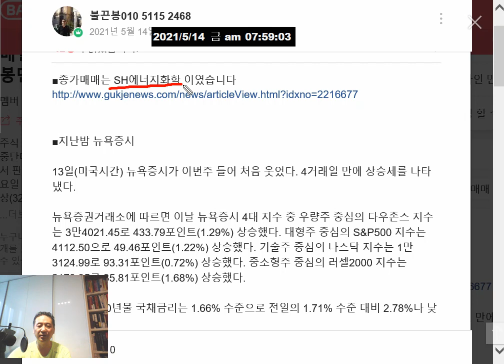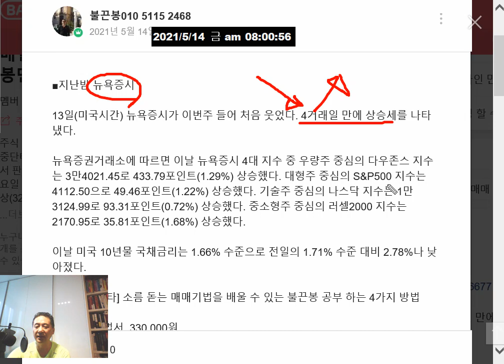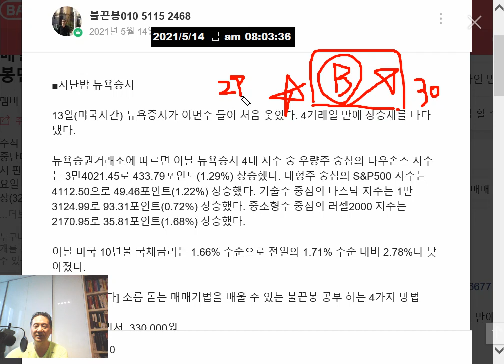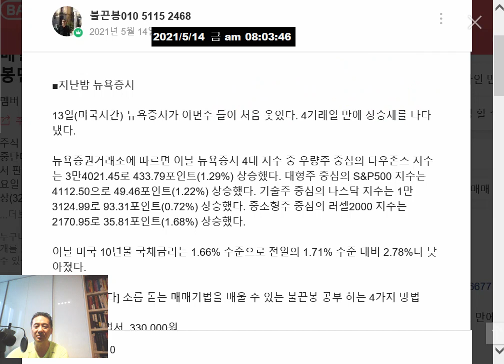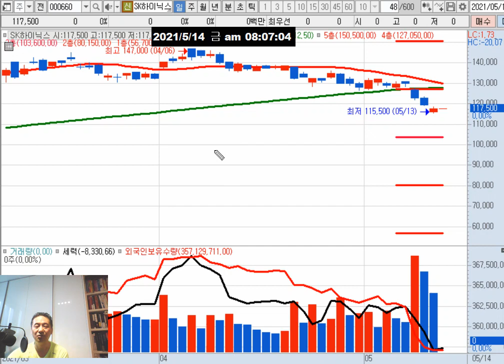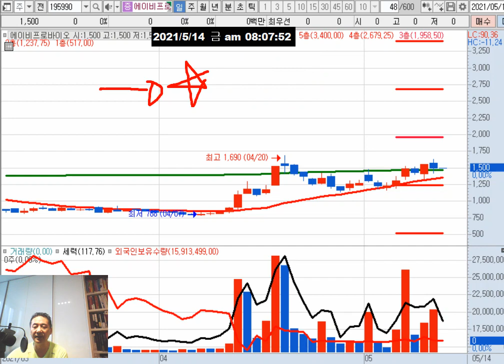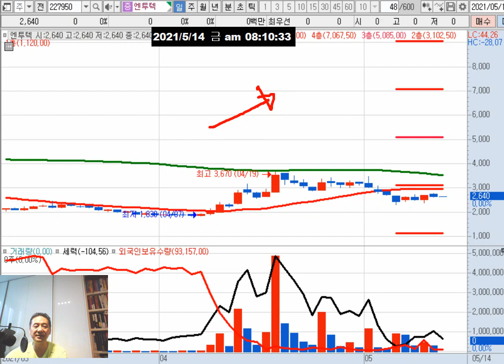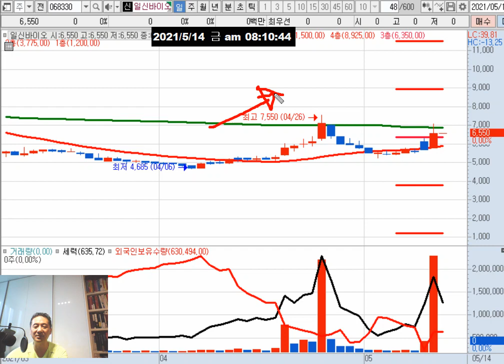이재명 첫 역전(42%:35%)/뉴욕증시 반발매수로 급등/모더나 한국 법인 설립 절차 돌입/반도체 주고 백신 받아오는 구도(한미정상회담)